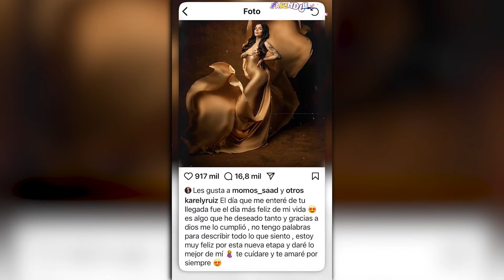CRITICAN A ESTA INFLUENCER POR TENER UN HIJO SIN PAPÁ.